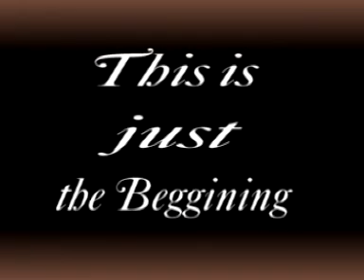ALOME MANO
FROM BLACK T OF TOGO